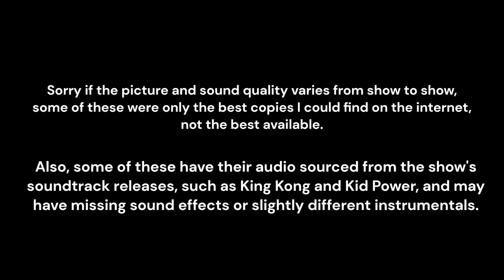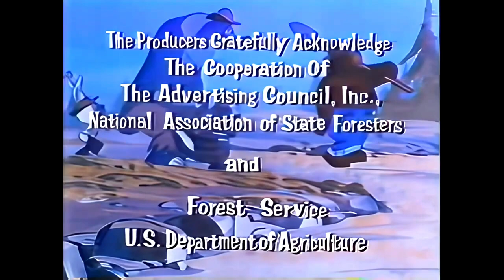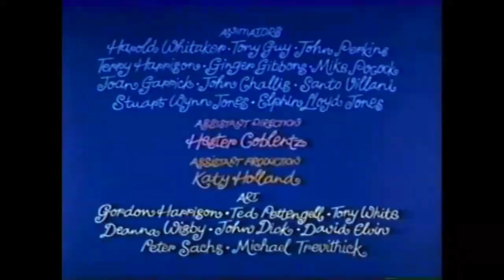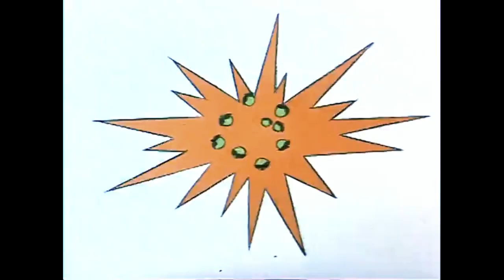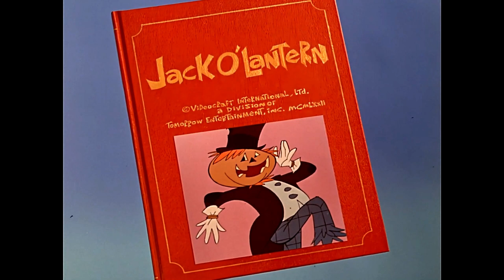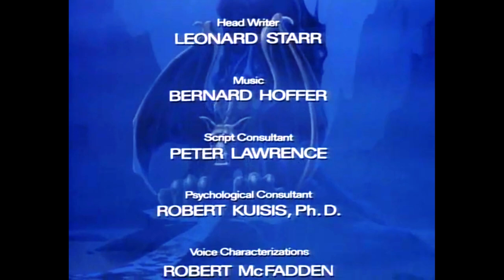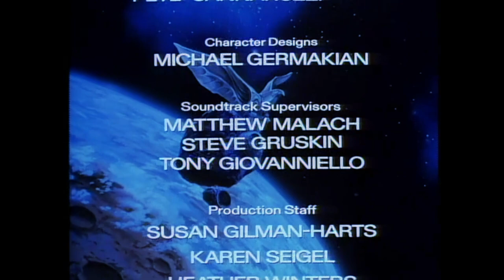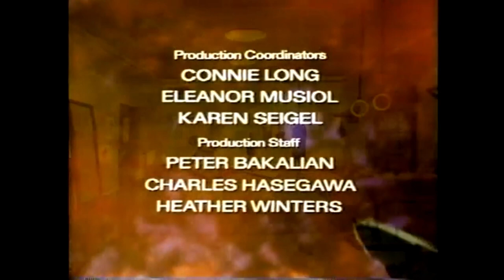Rankin/Bass TV Show Intros and Outros Through the Years [1960-1987]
You've heard of Rankin/Bass's famous TV specials, like Rudolph the Red-Nosed Reindeer and Frosty the Snowman, and maybe even some of their feature films, like Mad Monster Party or The Daydreamer; but have you seen any of their TV shows before? This video gives you a sampling of each of their shows, via their theme songs and end credits.

TIMESTAMPS:
00:10 The New Adventures of Pinocchio
01:01 Tales from the Wizard of Oz
01:55 King Kong
04:10 The Smokey Bear Show
06:11 The Tomfoolery Show
08:24 The Reluctant Dragon and Mr. Toad Show
11:17 The Jackson 5ive
13:32 The Osmonds
15:55 Kid Power
18:03 Festival of Family Classics
20:08 Thundercats
22:21 Silverhawks
24:40 The Comic Strip

All rights for each show belong to NBCUniversal, Motown Tress, and Warner Bros. Discovery.